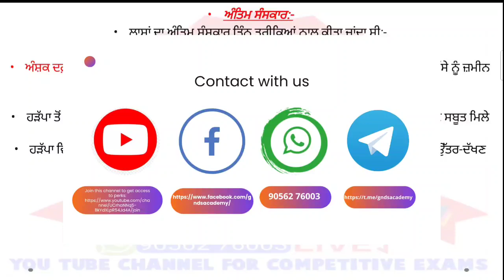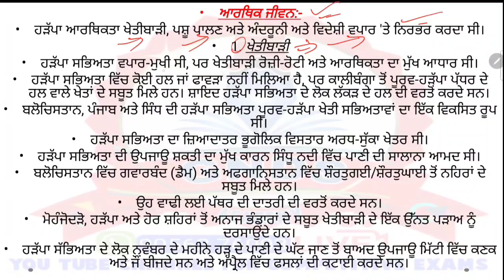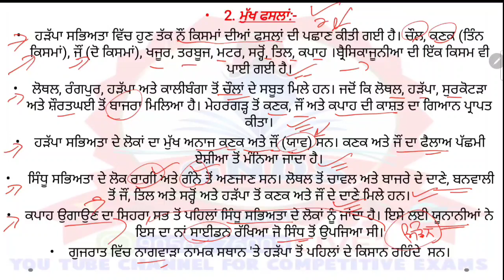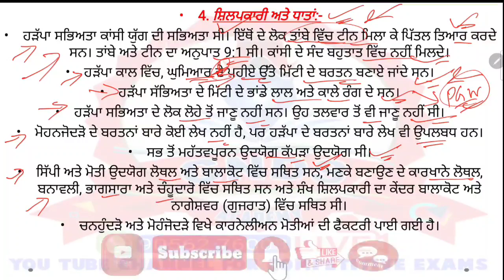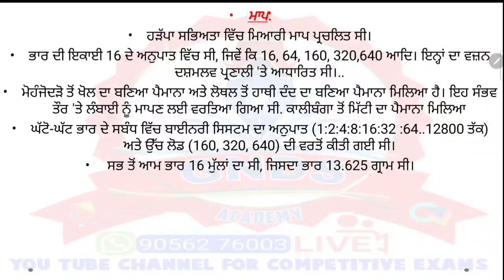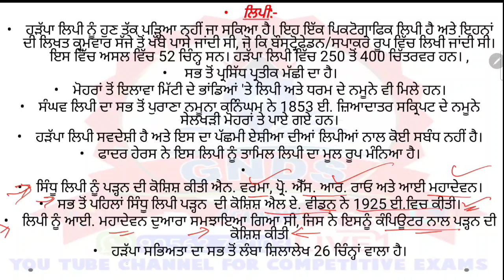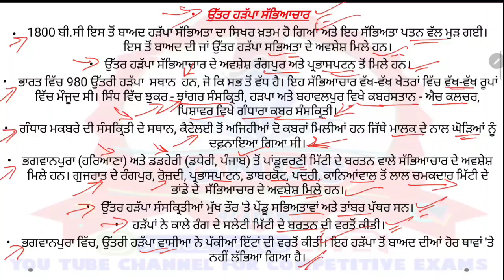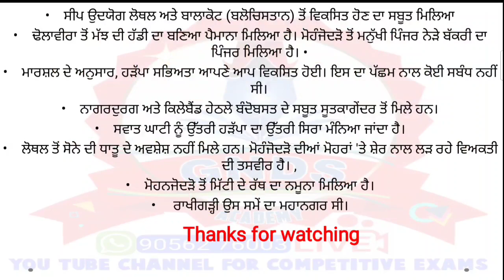sst master cadre preparation | ਹੜੱਪਾ ਸੱਭਿਅਤਾ | demo class 3 | lecturer history | indus civilization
You have been invited to set up your online classroom on the GNDS Academy app.

I'm on Instagram as @gndsacademy. Install the app to follow my photos and videos.

other education playlist links ÷

ਚੈਨਲ ਬਾਰੇ : ਪਿਆਰੇ ਦੋਸਤੋ ਇਹ ਸਿੱਖਿਆ ਨਾਲ ਸੰਬੰਧਿਤ ਚੈਨਲ ਹੈ,ਜਿੱਥੇ ਤੁਹਾਨੂੂੰ ਲੈਕਚਰਾਰ,ਮਾਸਟਰ ਕਾਡਰ,ਪੀ ਐਸ ਟੈਟ,ਸੀ ਟੈਟ ਅਤੇ ਹੋਰ ਸਰਕਾਰੀ ਨੌੌੌੌਕਰੀਆਂ ਦੇੇ ਪੇਪਰ ਲਈ ਤਿਆਰੀ ਕਰਵਾਈ ਜਾਂਦੀ ਹੈ । ਧੰਨਵਾਦ